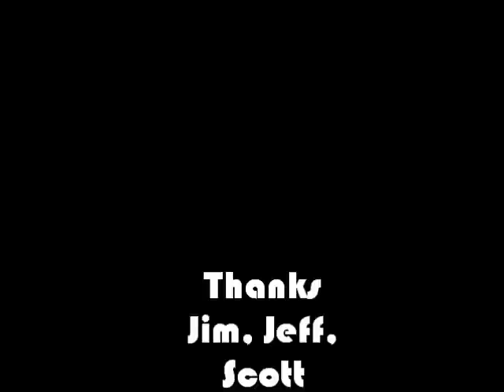Mr Siegal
A Tom Waits Song-